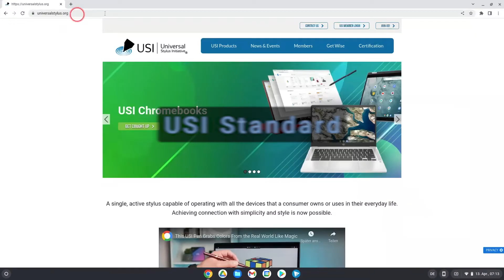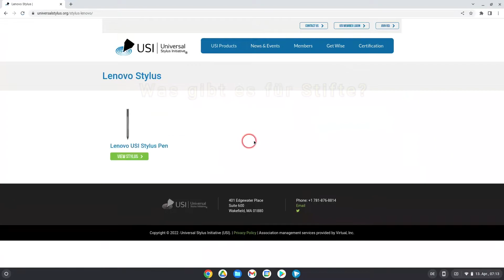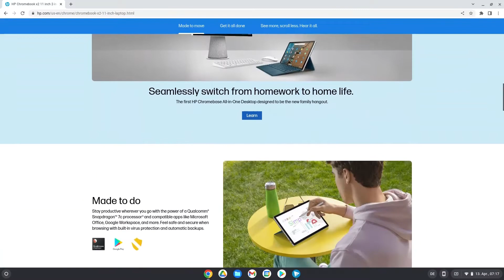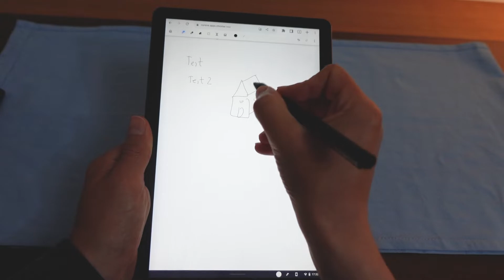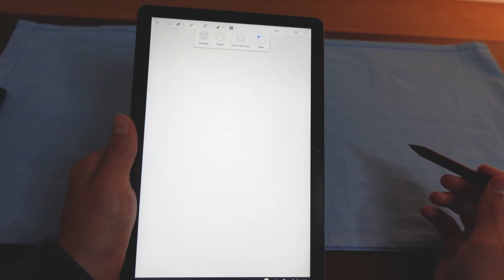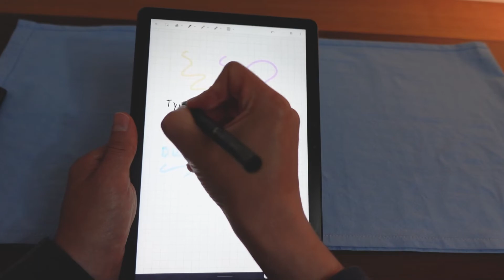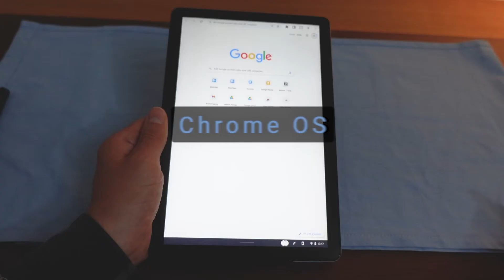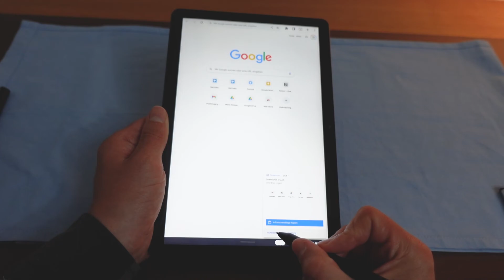USI Stifte? 2.0? Notizen & Erläuterungen erstellen | Cursive, Keep, Screenshot | Chromebook Tablet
Hey!

Du hast Leute die gesehen, die mit dem Apple Pencil auf ihrem iPAD Notizen schreiben? Ich zeige dir, wie du das mit USI-Stiften z. B. auf einem Chromebook Tablet machen kannst.

Ein Video über USI Stifte war ein Community Wunsch von Karlheinz. Obwohl dies ein Kanal über Chrome OS und dessen Apps ist, gehe ich gerne darauf ein.

Dazu erzähle ich dir kurz etwas über Stifte und kompatiblen Geräte. Es gibt auch ein paar News (USI 2.0!) und Tuning-Tricks, die du vielleicht noch nicht kennst.. Also bleib dran.

Dann demonstriere ich dir, wie du mit Google Produkten Notizen und Erläuterungen auf Screenshots erstellen kannst. Und das kostenlos! Dazu gehören Google Cursive, Keep Notizen und die Bordmittel von Chrome OS.

Hast du Fragen zum Video: Unten ist die Kommentarfunktion! Die Community und ich helfen dir gerne. 😉

Viel Spaß! 😀

Marcel

Chrome entfesselt (früher: chrome your lin*droid experienced)
Dein Guide für ChromeOS, Web-, Linux- & Android-Apps

Kapitel des Videos:

00:00 Intro
00:59 USI Stifte 1.0
03:36 USI Stifte 2.0
05:26 Tuning Handfläche
05:48 Google Chrome Cursive
05:48 Tipps Handfläche
08:43 Googe Keep Notizen
12:10 Chrome OS Bordmittel
14:00 Screenshot Erläuterungen
15:07 Outro